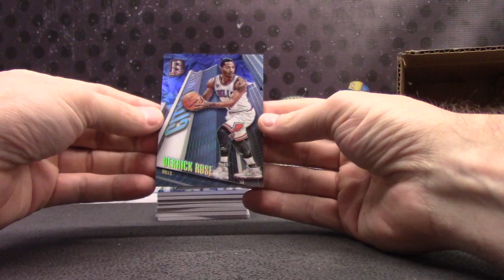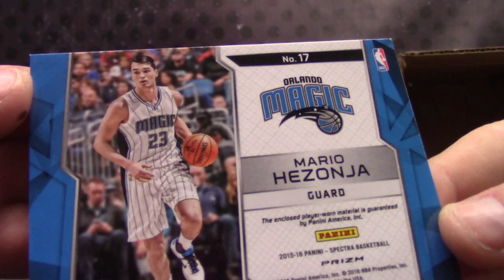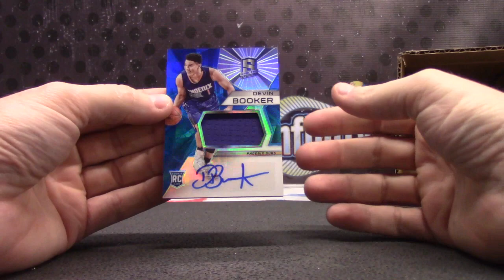David's 2015/16 Spectra Basketball Box Break